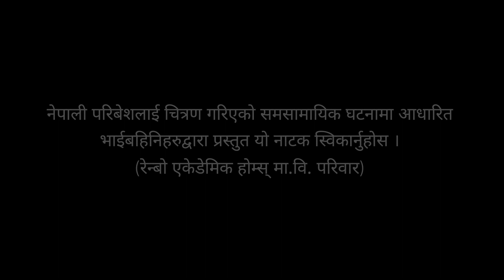हाम्रो नेपाली परिवेशको यथार्त चित्रण गरि रचिएको यो नाटक हेर्दा मनै थाम्म सकिएन ll RB THAPA VLOG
हाम्रो_नेपाली_परिवेशको_यथार्त_चित्रण_गरि_रचिएको_यो_नाटक_हेर्दा_मनै_थाम्म_ सकिएन_RB_THAPA_VLOG